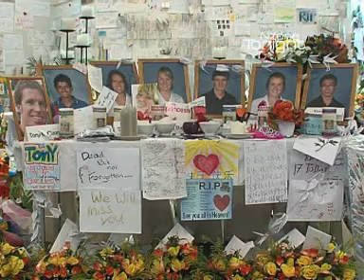Elim Tragedy - Students laid to rest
Nzone Tonight's Todd Symons reports on Elim Schools tribute to the seven lives lost last week in the tragic drowning at the Mangatepopo River. Starting last Saturday, the farewell funeral services paid homage to the students faith.